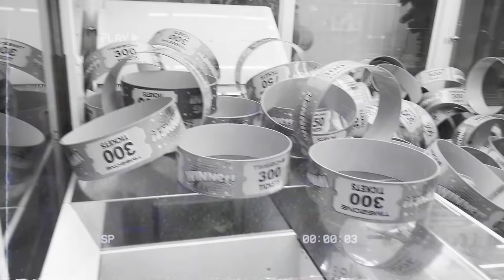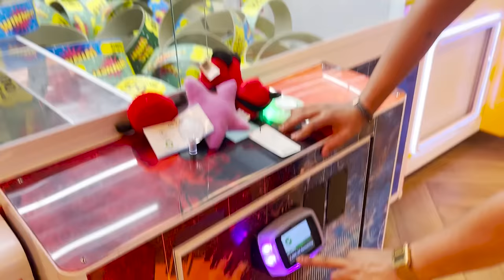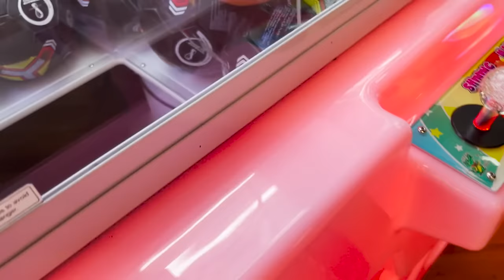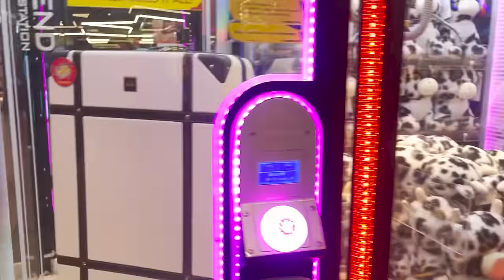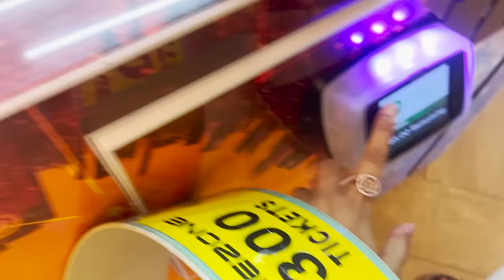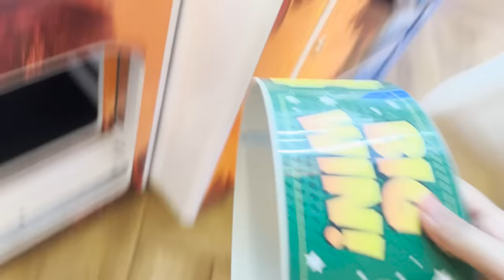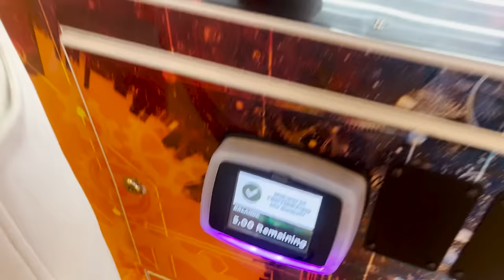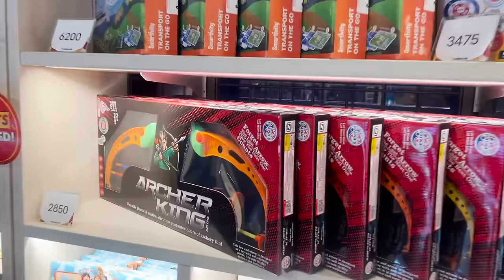Turning 4000₹ To 40,000₹ in Claw Machine 😍| i Won The Biggest Prize 😍 - Jash Dhoka vlogs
BIGGEST JACKPOT IN 1,000₹ 😨| i won 1,00,000 Tickets 😍in Arcade [ i Am Back ] - Jash Dhoka

Won Gift Card in BIG RING Game😍& Won 32,000 Arcade Points😨in 1 Spin - Jash Dhoka Vlogs
I Won EXPENSIVE Gift Card in BIG RING Game😍& Won 32,000 Arcade Points😨in 1 Spin - Jash Dhoka Vlogs